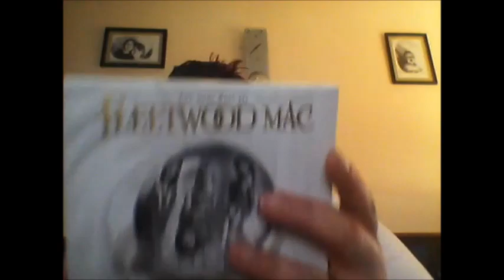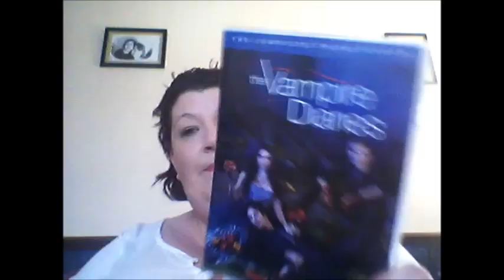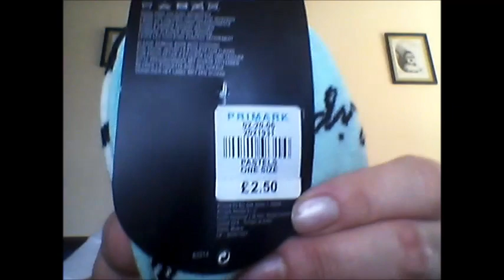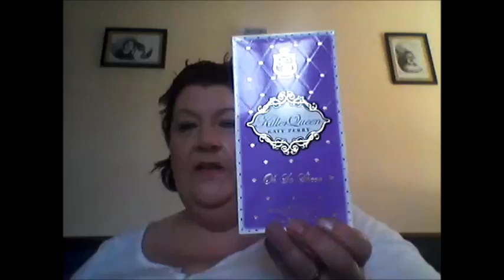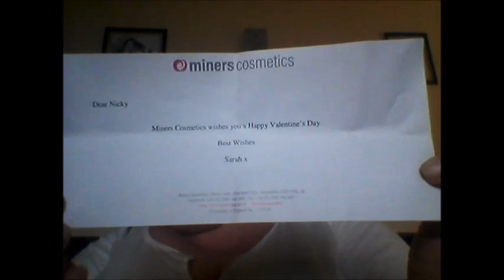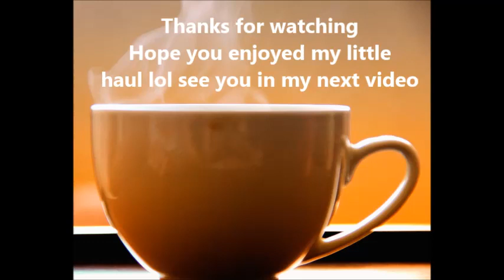Haul time x x